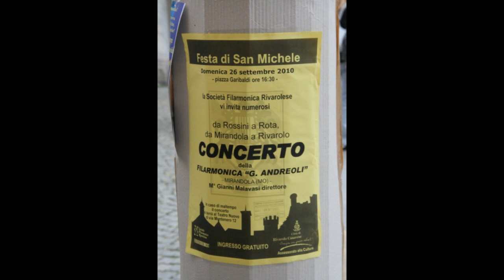Funiculì Funiculà rhapsody di Luigi Denza arr.Yo Goto plays Filarmonica G. Andreoli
Un saluto agli amici di Rivarolo Canavese per la calorosa ospitalità del 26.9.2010. L' audio è stato registrato in diretta all' Auditorium Paganini Parma nell' ottobre 2009 in occasione del Festival Verdi